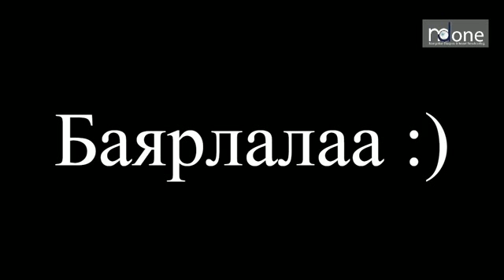mdone_SeoulStudio_20161202_BeautyLive Shine onii TREND Шинэ оны тренд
Дэлхийд тархсан Монголчуудын нэгдэх цахим ертөнц